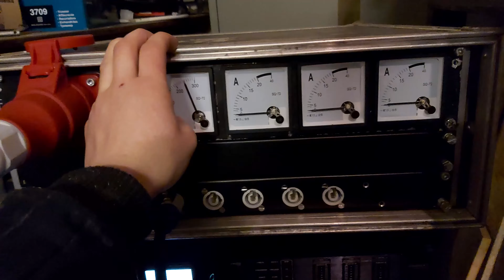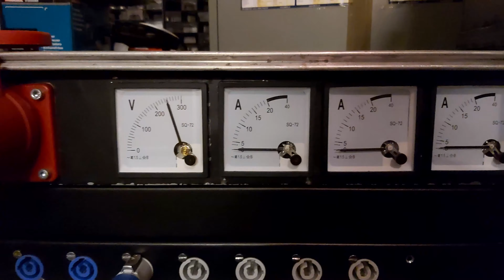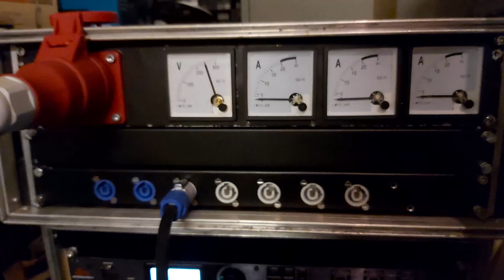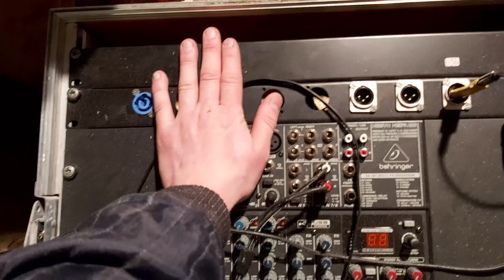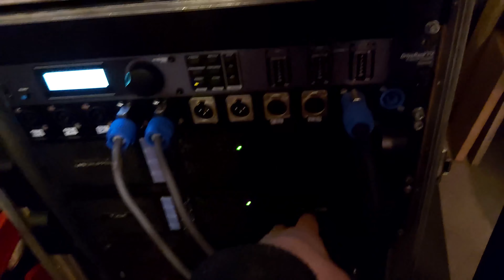Update zur PA Anlage | LBH's Verkauft | Rack mit Powercon | 2. FP 10000q Clone | Danke für 800Abos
Lasst gern ein Like und Abo da.

FP Clone 10000Q von Tulun:

Varan 5,5KW Diesel Aggi
Tulun Play TIP 10000q
LBH 118 / RCF LF18N405 4 stk.
2x HK Audio Linear 3
DBX Driverack PX
Behringer X1204 USB
4 x Uking LED Moving Head
4 x Uking Paar Light
DMX 512 Lixada
Freestyler
Djay Pro